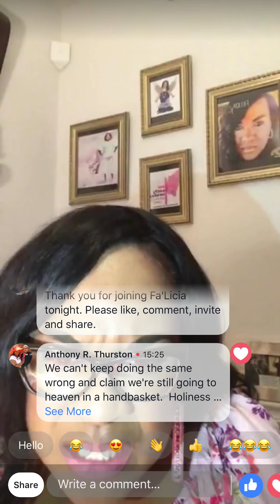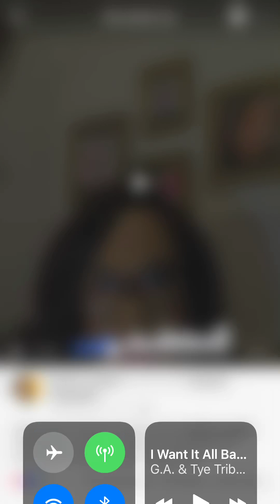Testify Tuesday with Fa’Licia Joseph. Installment #21 Part 1 of 3 (07/03/2018)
with my guest “Tha Corinth